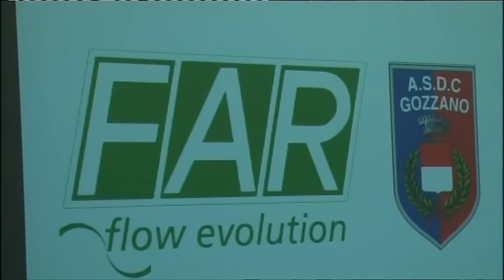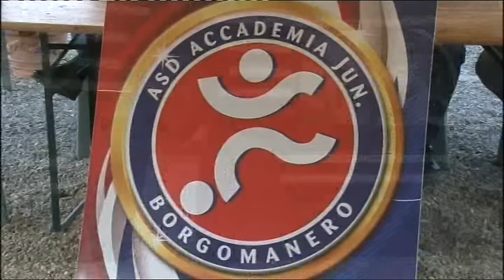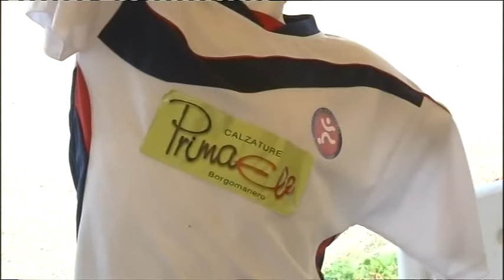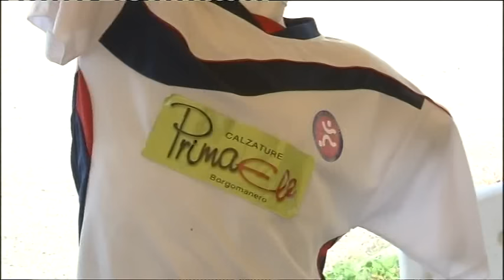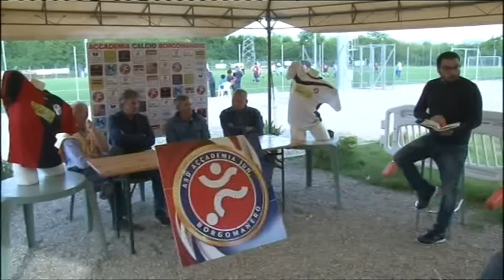Dilettanti per dire - puntata 37 del 25 maggio 2015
25 maggio 2015 - Dilettanti per dire puntata 37
Nella puntata di Dilettanti per Dire insieme a noi Alessandro Oliva, tecnico fresco di salvezza con la SolbiaSommese e Daniele Sala, appena passato dal Piedimulera al Briga: per lui un ritorno.